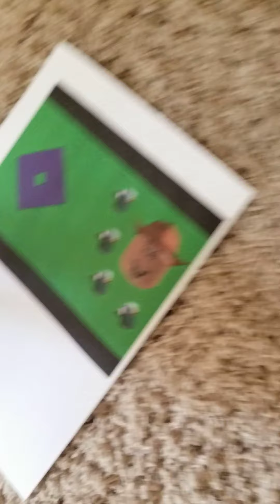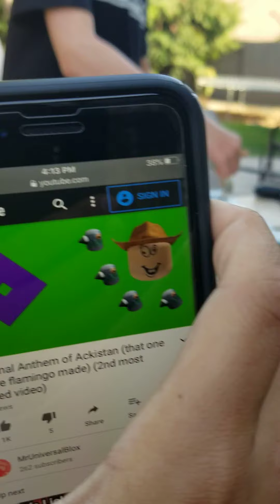Raising the flag of ackistan! (READ DESC)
The gun used is a air pistol and is not real